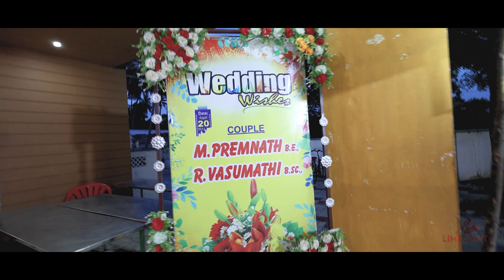Premnath & Vasumathi Reception Highlight | Limelight Studio